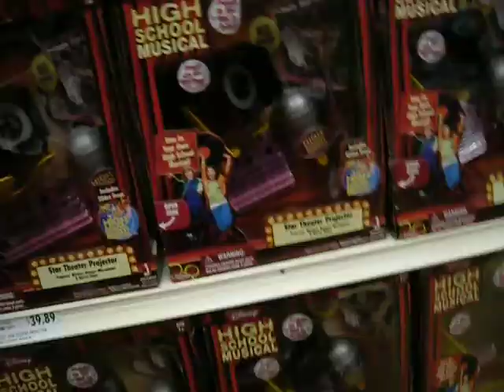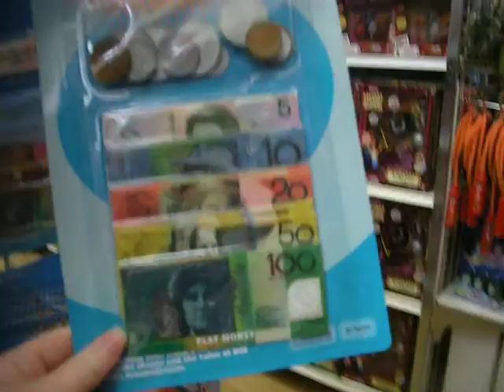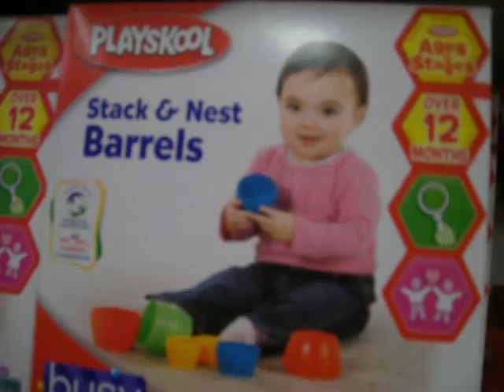If you're happy and you know it, clap your ears.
An adventurous day at the square featuring Tomi and Sami. This was over six months ago. And yeah, I put my number in wrong on the toy phone lol. Fail.